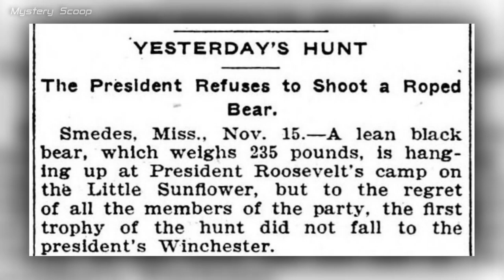How ROOSEVELT's Refusal To Shoot A Captive Bear, Created the TEDDY BEAR? History Brought To Life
► The Teddy Bear Story.
► What does Teddy Roosevelt have to do with the Teddy Bear?
The origin of the Teddy Bear starts with Roosevelt in one of his routine hunting trips. On November 14th, 1902, Roosevelt was hunting for bears in Mississippi at the invitation of the Mississippi Governor.

Unlike the other members of the hunting party, Theodore couldn't find a single bear to hunt the entire trip. His aides, cornered and tied an old black bear to a nearby tree and called for the President.

But helpers, hoping to improve on Roosevelt's hunting experience were sorely mistaken in their endeavour, as Roosevelt himself refused to shoot the bear, viewing it as incredibly unsportsmanlike.

With this, news of the event blew up. Teddy Roosevelt's notoriety as an avid hunter, coupled with the story of his mercy shown to the black bear, prompted articles and political cartoons featuring "Teddy" and "the bear" to appear in newspapers across the country.

This caught the attention of Morris Michtom, the owner of a candy shop in Brooklyn. On the side, they made stuffed animals, however this time, they created a stuffed toy bear, dedicating it to the President, naming it "Teddy's Bear". This was so successful that Michtom was able to establish the Ideal Toy Company a year later, which grew to be a multimillion-dollar enterprise. Teddy Bears went on to conquer the world and become a staple of toys today!

00:00 Intro
00:10 The Origin of the Teddy Bear
01:49 Bringing Teddy Roosevelt to Life
For a more realistic viewing experience, images have been enhanced/recreated plus animation added using Photoshop and AI techniques. This video is a part of series where historical figures (statues, paintings, vintage photographs) are skilfully reconstructed and brought to life.